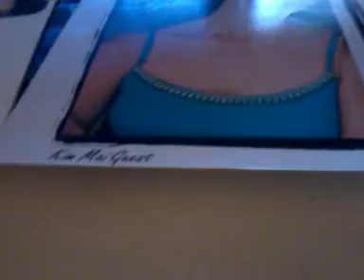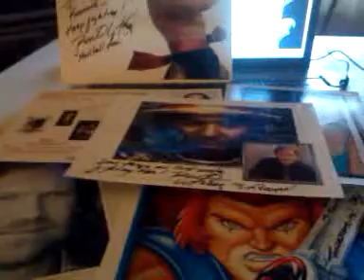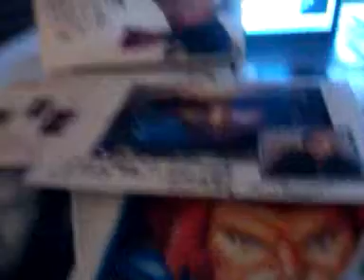Autograph Collection (Episode 2)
Video showing off my autograph collection I have saved over the years from anime video games tv shows and movies hope everyone likes it